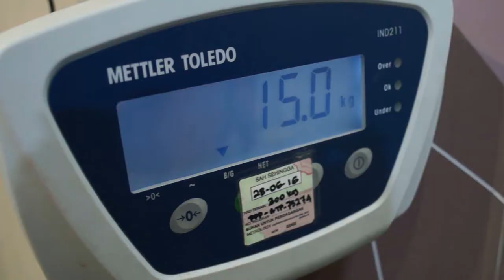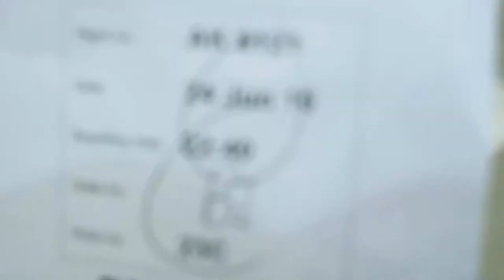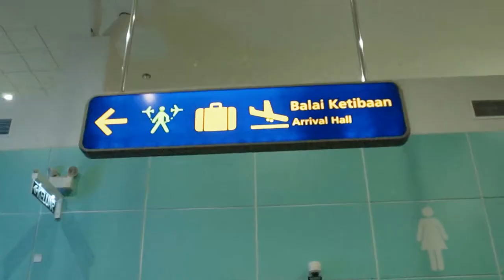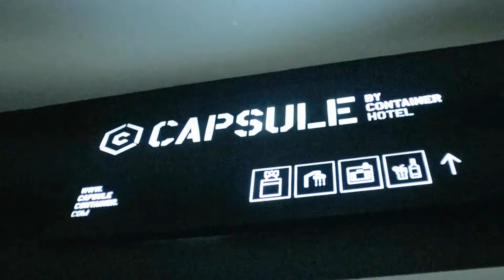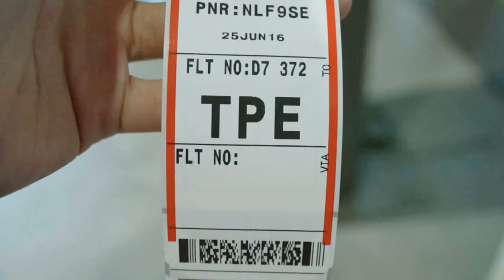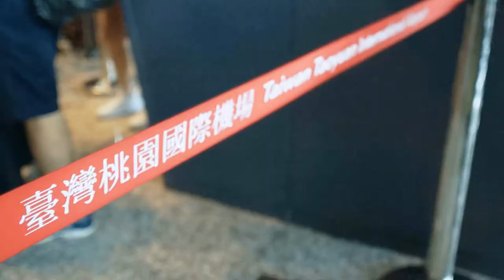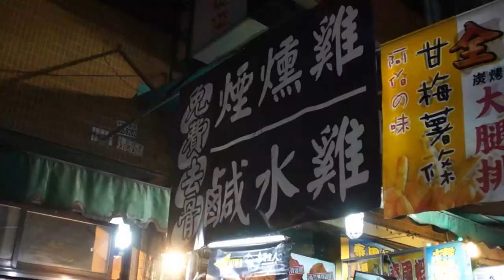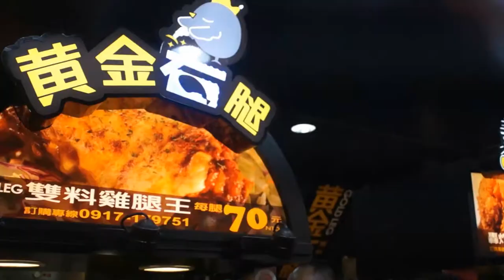Trip to Taiwan with coursemates (Day 1)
Here's a video of us during our self-planned trip to Taiwan last year after so long! It's fun to travel with a bunch of great friends. Enjoy~

We spent most of our time of the first day in the flight and car, anyway we managed to go to one of the biggest night market in Taiwan, the FengJia night market (逢甲夜市）. Had our first try on the food we craved for!